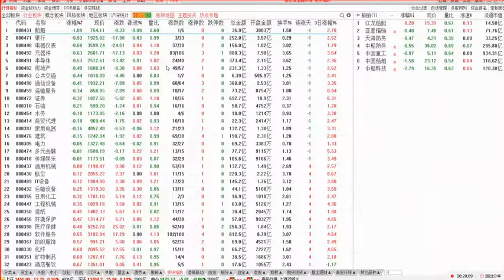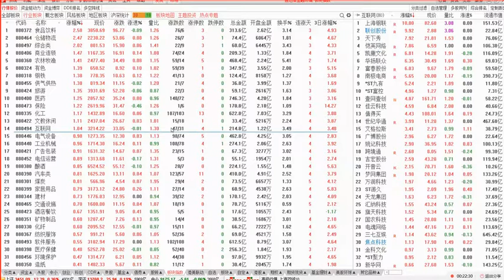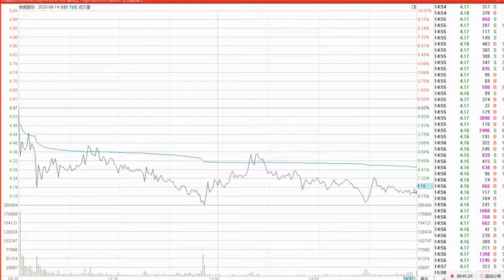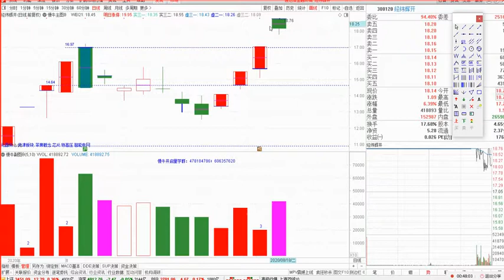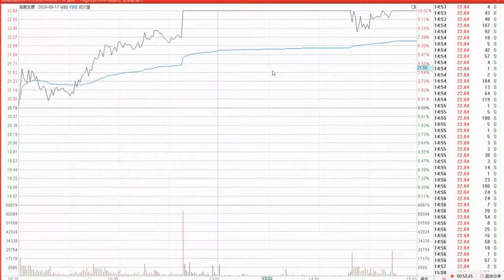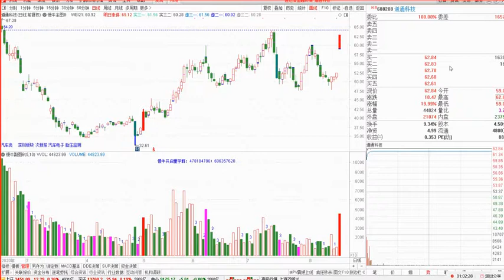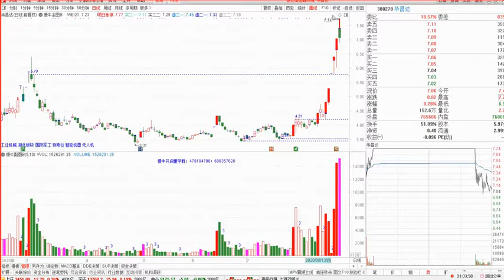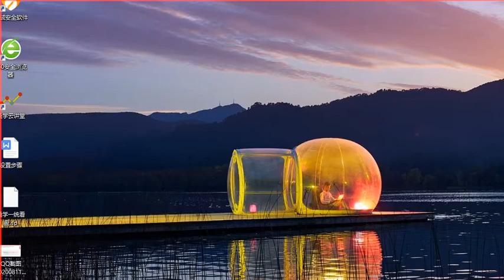量学-朱永海-第十九期 0818收评